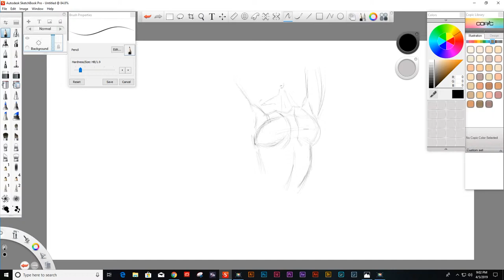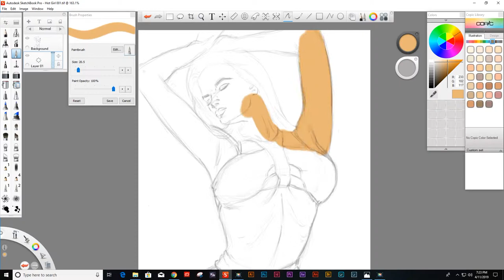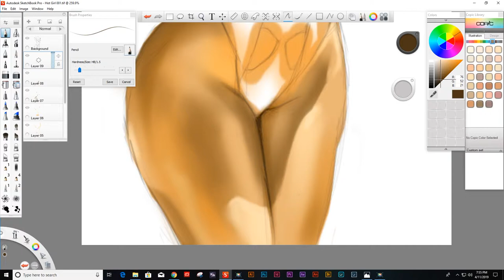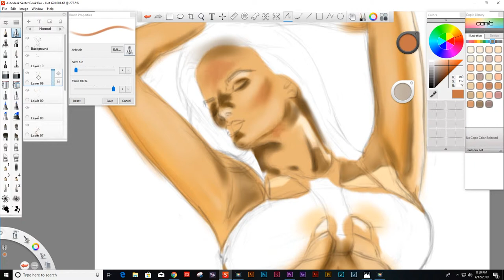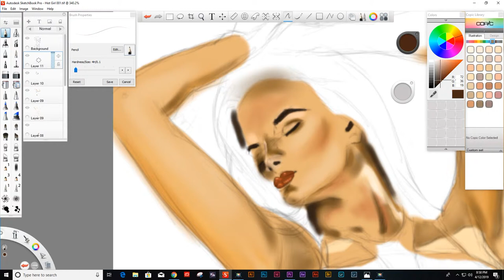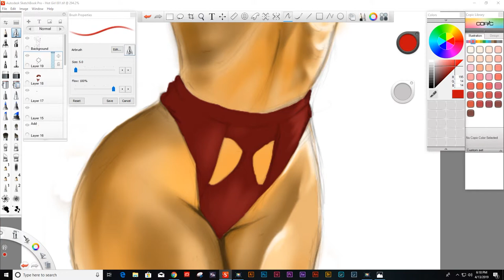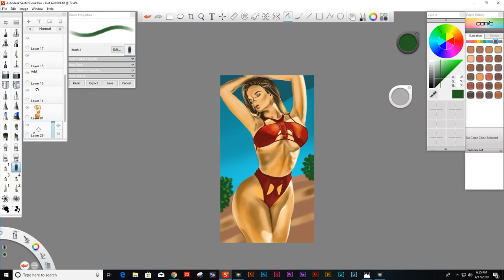Time lapse Drawing at random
If art is your thing, just grab a cup of coffee or whatever your favorite beverage is, sit back and enjoy my timelapse drawing to some of the sickest beats all over youtube.